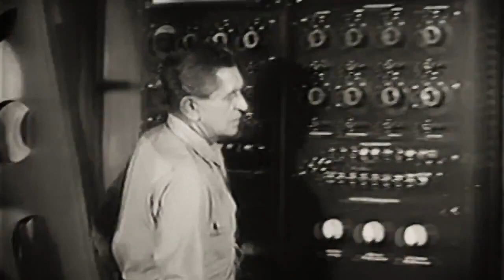Ichor - "The Gorgon" Bastardized Recordings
- Ichor - "The Gorgon" - Like this video? Come see hundreds more at KrankTV.com! - the Net's biggest home for metal, death, grind, thrash, rapcore, heavy and hard rock music videos! If you like the hard stuff, come get hooked on KrankTV!